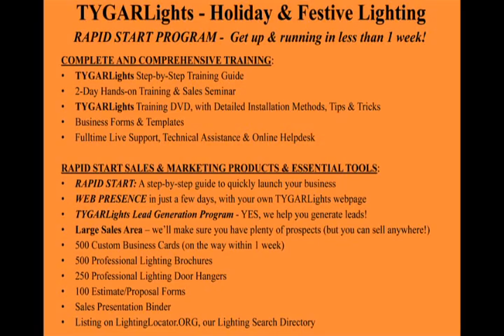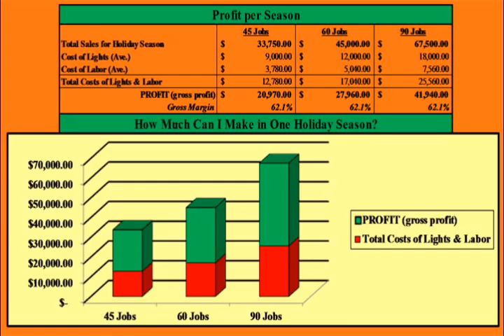TYGARLights Holiday & Decorative Lighting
The business of installing Christmas lights is experiencing explosive growth, making this one of the most profitable options for entrepreneurs and contractors who seek additional income in the winter months. And the market is huge - for both residential and commercial - with millions preparing for the holiday season every year. With a long history of helping to start new business opportunities, TYGAR has developed a very comprehensive, yet simple system for quickly launching your lighting business.  And our "RAPID START" Program is designed to get you started within days.
The demand for decorative lighting is growing rapidly, especially during the hectic Christmas season, and more than ever, homeowners and businesses are turning to professional installers to handle their entire lighting job. Yet there are very few trained, qualified and well equipped installers available to meet this demand. And, even though most installers will build their business around holiday lights, there are also tremendous opportunities to expand into lighting installs for weddings, parties, graduations, Halloween, or any other festive occasion. And the next step is commercial - restaurants, car dealers, Grand Openings, any stores, or retail outlets - where the potential is huge and the needs can be any time of year. Contact TYGAR for details or 1-888-EZ-TYGAR.